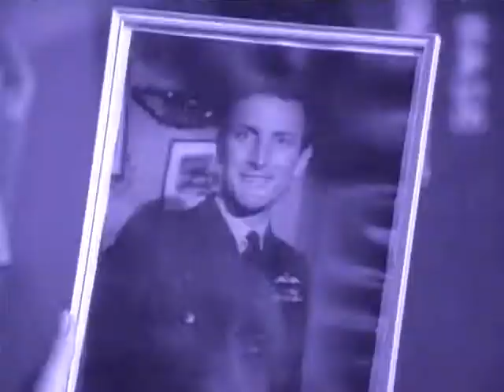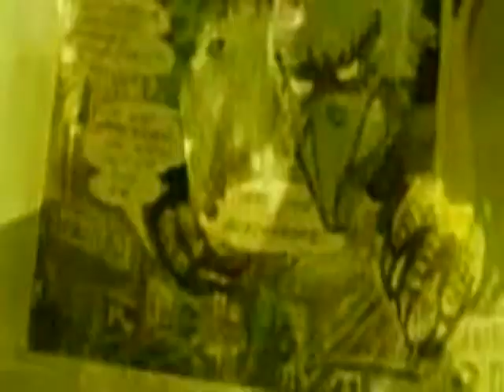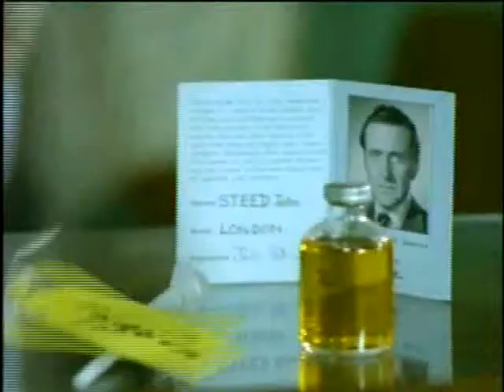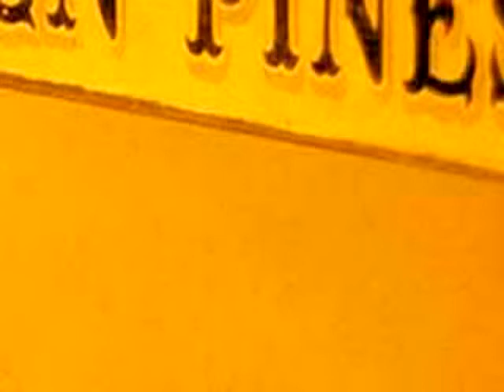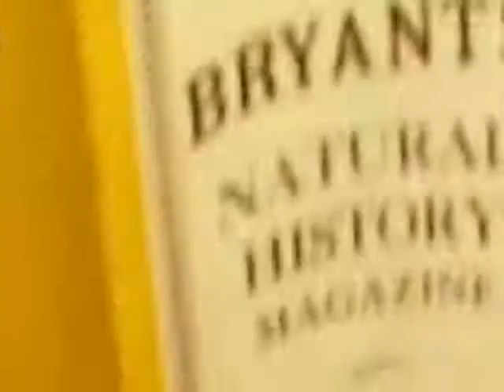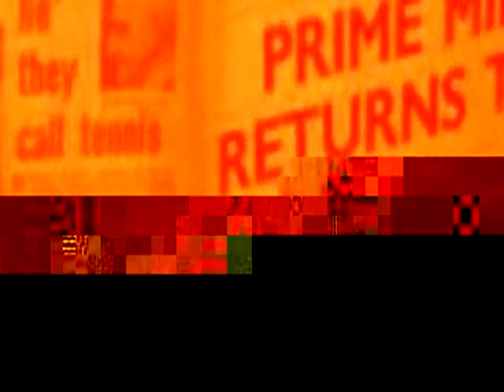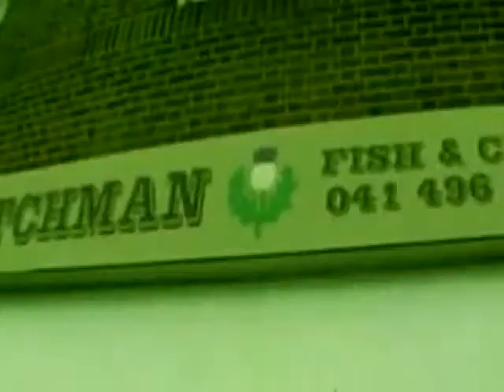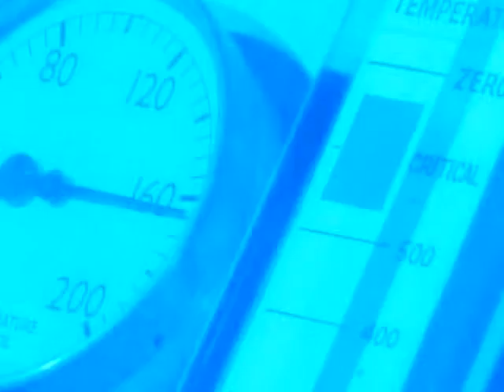infocalypse - the drowned man and the fool reversed